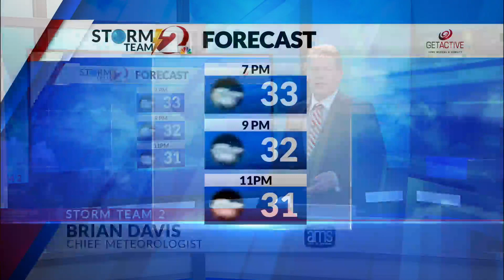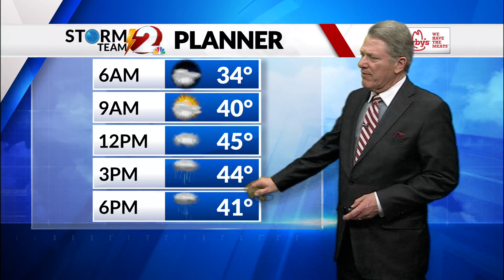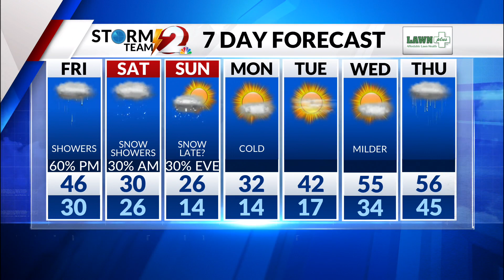Storm Team 2 Forecast